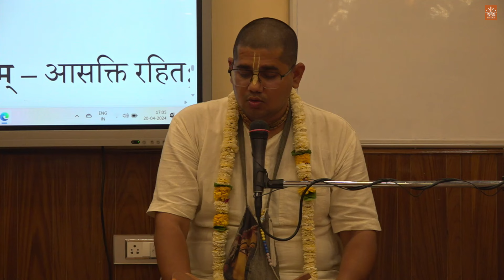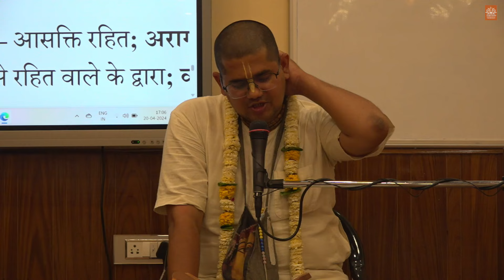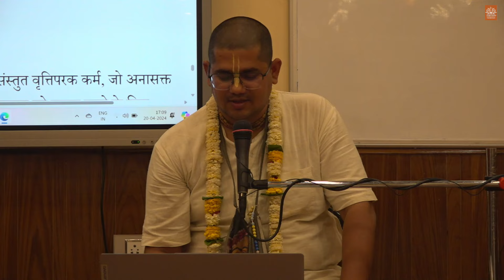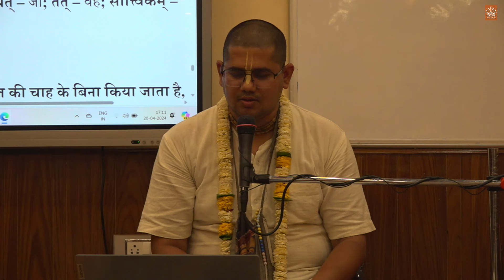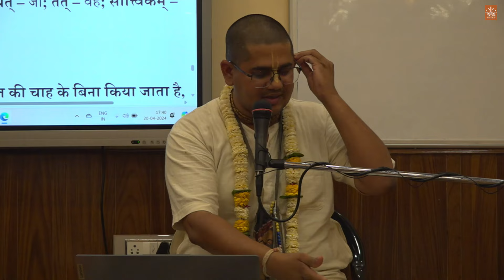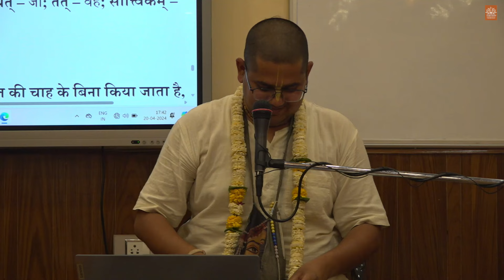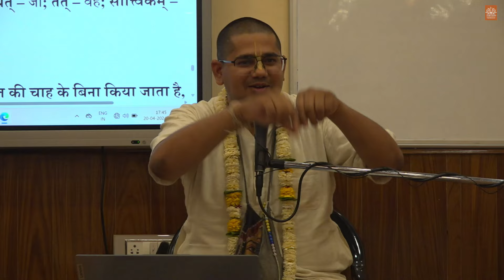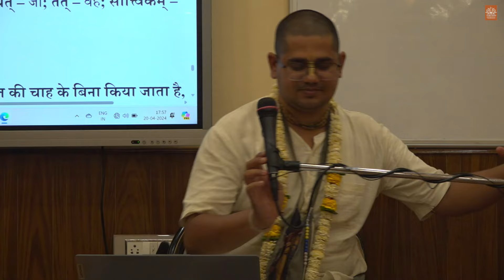H.G. Rasaparayan Prabhu BG-18.23_20.04.2024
Bg. 18.23
नियतं सङ्गरहितमरागद्वेषत: कृतम् ।
अफलप्रेप्सुना कर्म यत्तत्सात्त्विकमुच्यते ॥ २३ ॥
niyataṁ saṅga-rahitam
arāga-dveṣataḥ kṛtam
aphala-prepsunā karma
yat tat sāttvikam ucyate
Synonyms

Translation
That action which is regulated and which is performed without attachment, without love or hatred, and without desire for fruitive results is said to be in the mode of goodness.

Purport
Regulated occupational duties, as prescribed in the scriptures in terms of the different orders and divisions of society, performed without attachment or proprietary rights and therefore without any love or hatred, and performed in Kṛṣṇa consciousness for the satisfaction of the Supreme, without self-satisfaction or self-gratification, are called actions in the mode of goodness.